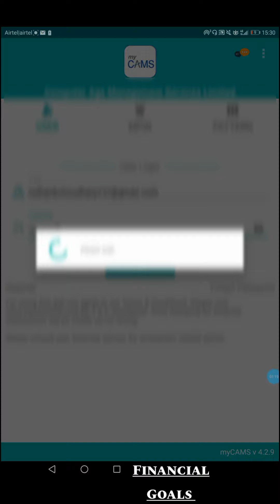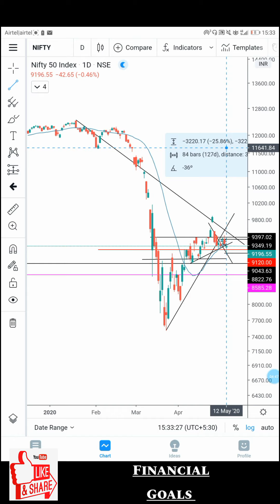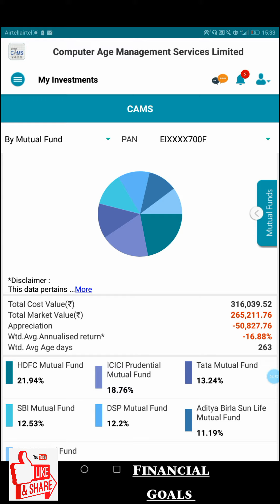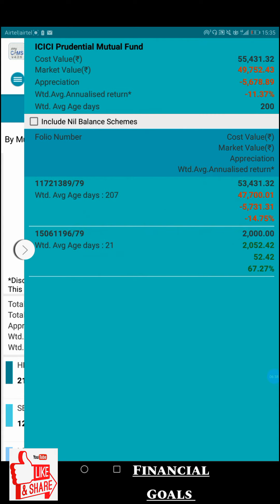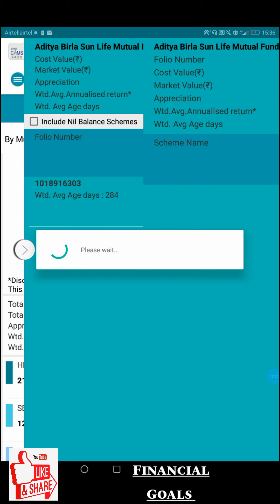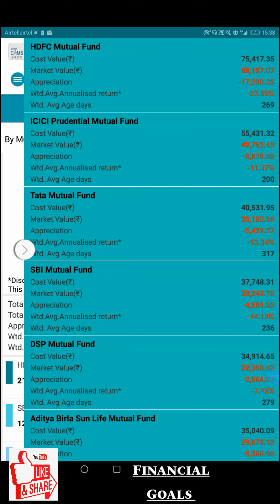Simple trick to check performance of your mutual fund howtotrackperformanceofmf#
Open Account with my link in astha trade and get cash back of 2️⃣0️⃣0️⃣ 💸💸💸 from my side..

Option selling#
live trade#